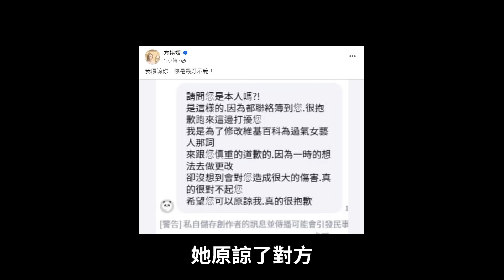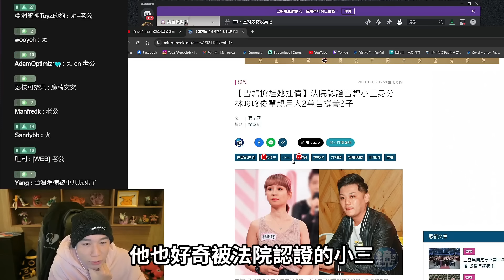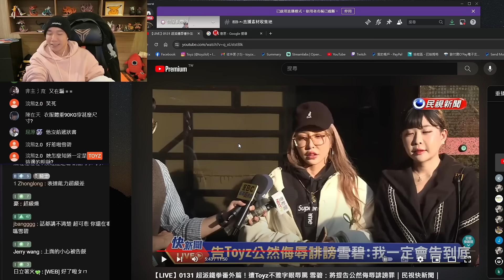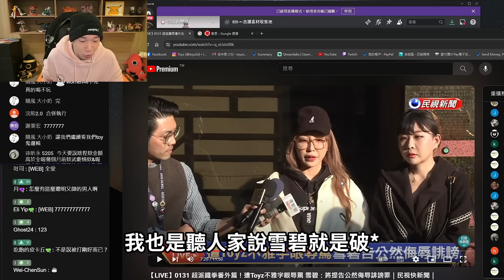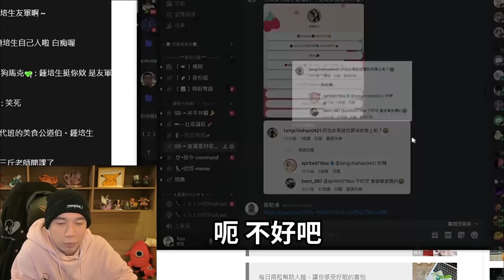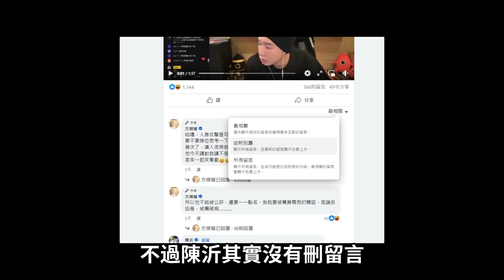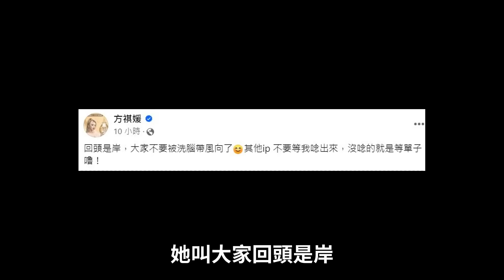Toyz大戰雪碧2！Toyz再次誠懇道歉！｜峰哥 （黃標）